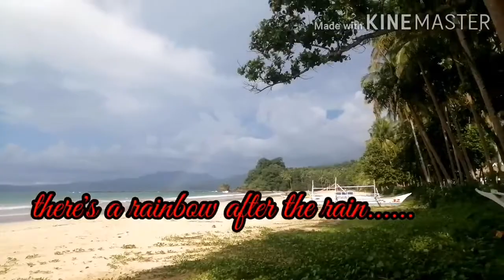Rainbow after the rain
beautiful nature in a beautiful rainbow